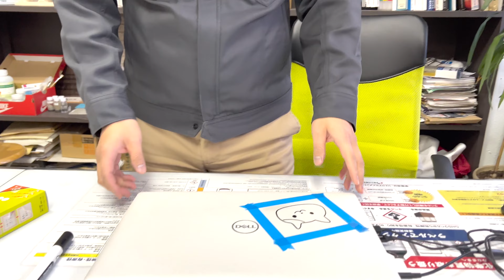PCに猫の落書きしたら、反応がやばかった【キャンバスロック】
おそらくこれが今年最後の動画です！

ロックペイント様のキャンバスロックという商品の紹介です！
なんと！どこでもホワイトボードになります！！
布や紙などの柔らかい物以外で平らなところでしたらどこでも施工可能です！
作業時間はほんの数分でできてしまいますので誰でも簡単に施工できます！

ぜひ使ってみてはいかがでしょうか！

こんにちは、（株）植松塗料店　北見支店です。

うえちゃんねる人気動画３選

１　クラックに水が染み込んでいかない！？セラグリーンNK-RPの撥水効果実験！